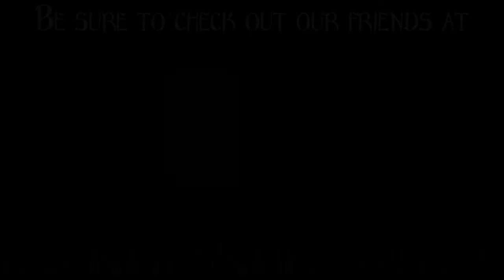Got A Printer Presents Ep9 - Circus Rhapsody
Thanks to everyone for all of your support.  Here is Episode 9.

Check out more about Circus Rhapsody and get a copy of their new album JUST KIDDING on their

Also make sure you check out their Quarantine Sessions on Facebook

Also... please... all the bands/musicians who feel they don't have a forum... this is your forum.  We want to hear from you!  We want YOU on the show!

Hope you enjoy this episode and if you don't so be it.